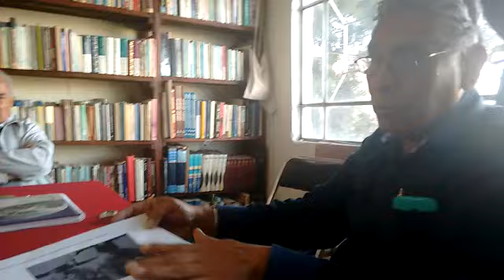Alistan exposición sobre béisbol en la Romero Vargas